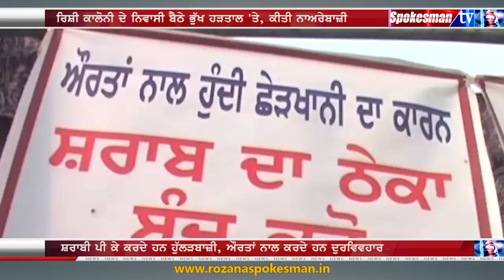ਹੁੱਲੜਬਾਜ਼ੀ ਖ਼ਿਲਾਫ਼ ਡਟੇ ਰਿਸ਼ੀ ਕਾਲੋਨੀ ਦੇ ਵਸਨੀਕ, ਔਰਤਾਂ ਵੀ ਗੁੱਸੇ ਵਿੱਚ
ਸ਼ਾਹੀ ਸ਼ਹਿਰ ਨਿਵਾਸੀਆਂ ਨੇ ਖੋਲ੍ਹਿਆ ਸ਼ਰਾਬ ਦੇ ਠੇਕੇ ਵਿਰੁੱਧ ਮੋਰਚਾ
ਰਿਸ਼ੀ ਕਾਲੋਨੀ ਦੇ ਨਿਵਾਸੀ ਬੈਠੇ ਭੁੱਖ ਹੜਤਾਲ 'ਤੇ, ਕੀਤੀ ਨਾਅਰੇਬਾਜ਼ੀ
ਸ਼ਰਾਬੀ ਪੀ ਕੇ ਕਰਦੇ ਹਨ ਹੁੱਲੜਬਾਜ਼ੀ, ਔਰਤਾਂ ਨਾਲ ਕਰਦੇ ਹਨ ਦੁਰਵਿਵਹਾਰ
ਨੇੜੇ ਹੀ ਸਥਿੱਤ ਹਨ ਸਕੂਲ, ਮੰਦਰ ਅਤੇ ਗੁਰਦਵਾਰਾ ਸਾਹਿਬ